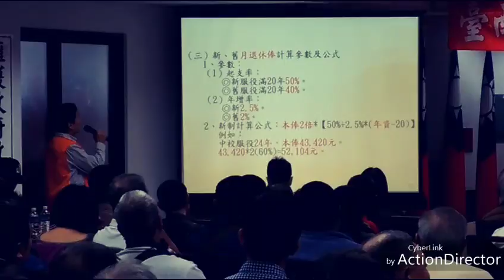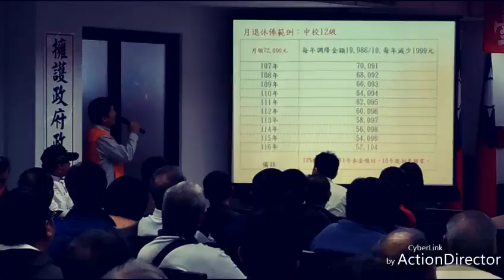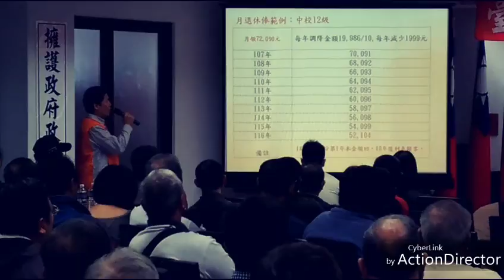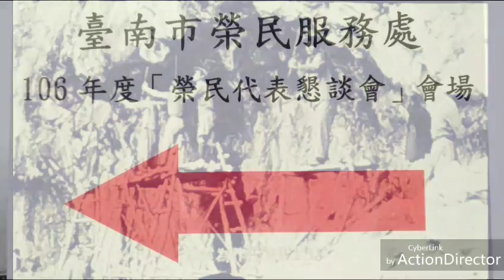臺南市榮服處辦理106年「退除役官兵代表懇談會」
臺南市榮服處辦理106年「退除役官兵代表懇談會」1061125